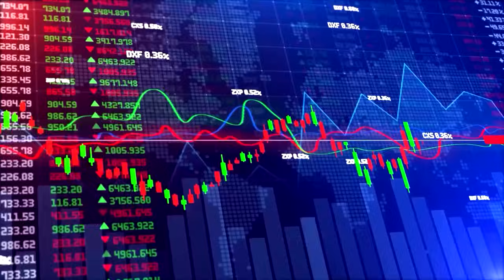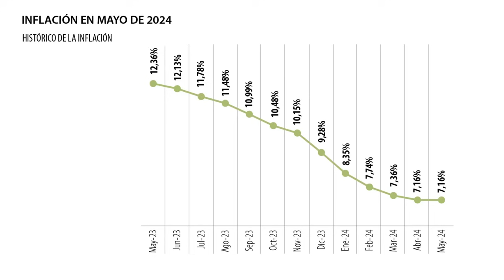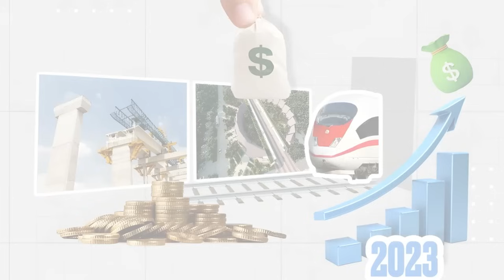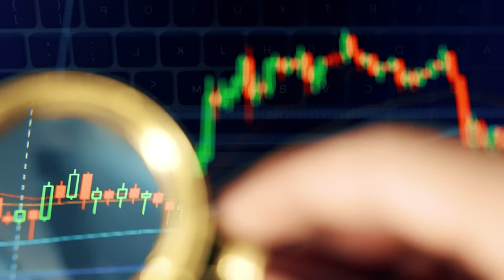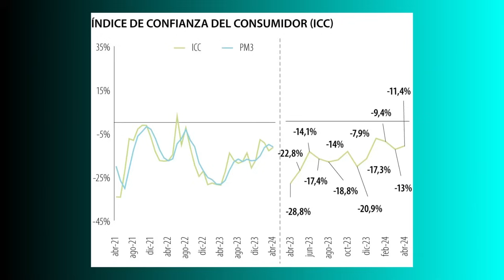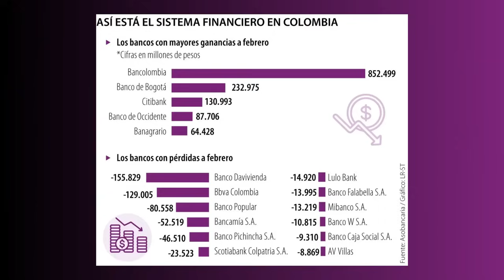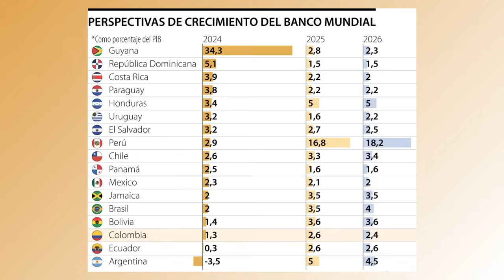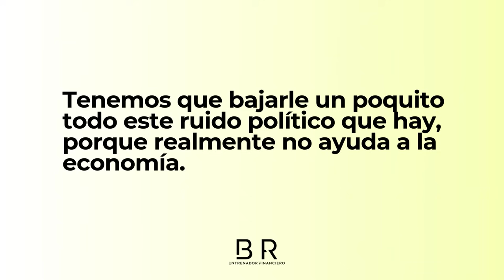⚠ SE VIENE UNA RECESIÓN ECONÓMICA? 💲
¿Está Colombia al borde de una crisis económica? En este video,  desglosare los problemas más críticos que enfrenta la economía colombiana. Con información exclusiva de la última convención de AsoBancaria en Cartagena.

▬▬▬▬▬[⚠️ ASESORÍAS Y ALIANZAS PARA TI ]▬▬▬▬▬

AGENDA TU ASESORÍA PERSONALIZADA - PONLE ORDEN A TUS FINANZAS

NECESITAS UN CRÉDITO HIPOTECARIO O UNA COMPRA DE CARTERA

TRII: Utiliza mi código M48k en TRII y recibes $5.000 para tu primera operación con el

WESEED: Utiliza el código brayanricardo2534

LITTIO: Código de referido LSWM

BINANCE: CPA_00NH3UVFU9

NOTA: Este video NO fue patrocinado por ninguna marca y No es una asesoría de inversión, debes ser responsable de tomar la mejor decisión con asesoría especializada.